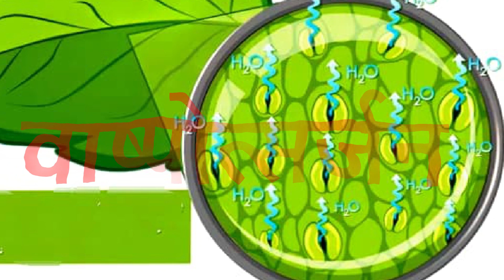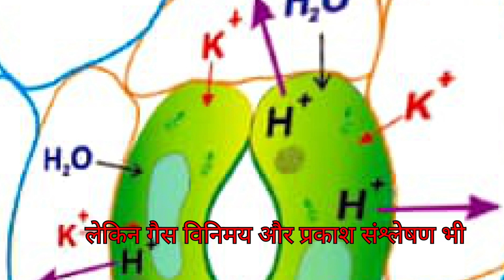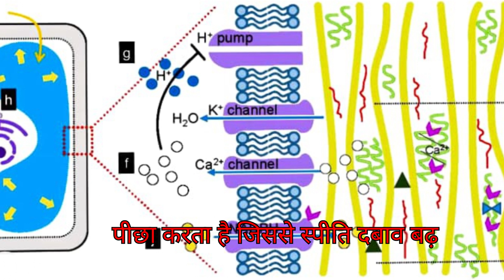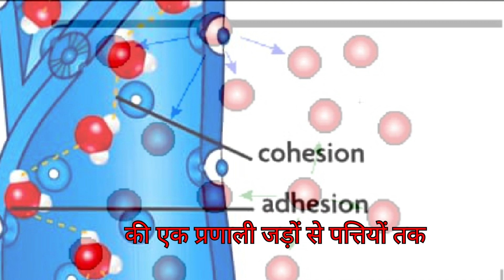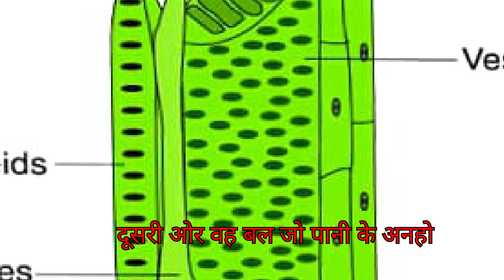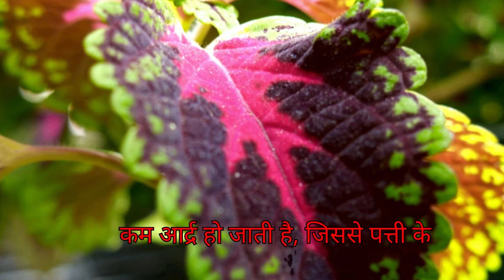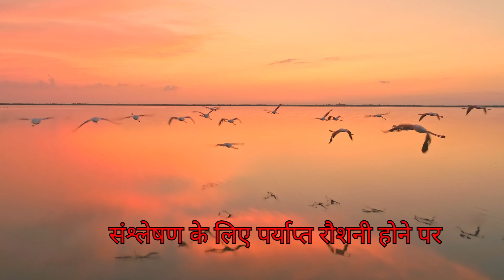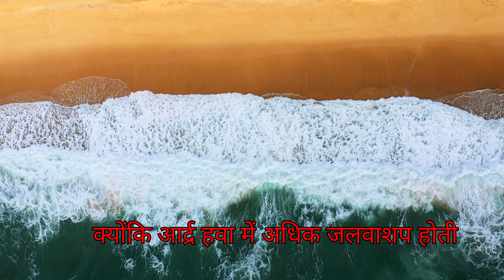Vaspotsarjan Ka Anavaran Pani Ki Yatra -2||Transpiration unveiled: the journey of water in plants.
Transpiration unveiled: the journey of water in plants.||Vaspotsarjan Ka Anavaran: Paudho Me Pani Ki Yatra - 2 HINDI
People May Ask
It deals with types of transpiration, advantages and disadvantages of transpiration, causes, role played, organs involved, and mechanism.
वाष्पोत्सर्जन क्या है?
रंध्र के खुलने के लिए कौन सा हार्मोन जिम्मेदार है?
जब पौधे पानी के तनाव का अनुभव कर रहे हों तो रंध्र क्या करेंगे?
कौन सा अम्ल रंध्र बंद होने का कारण बनता है?
Singasundra, Bangalore.